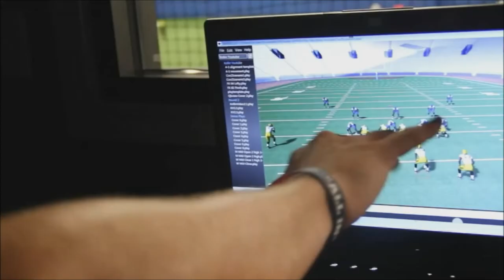ALLQBS Quarterback Training + Virtual Reality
ALLQBS offers the most cutting edge PHYSICAL and MENTAL football training available. Former professional quarterback and successful coach, Nate Longshore, provides specific carriculum to develop the most difficult position in sports, QUARTERBACK